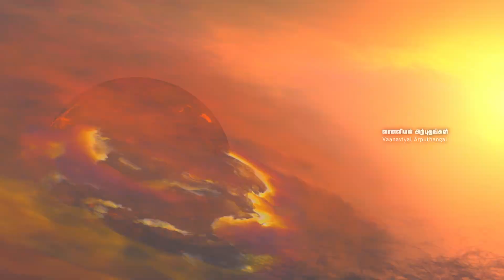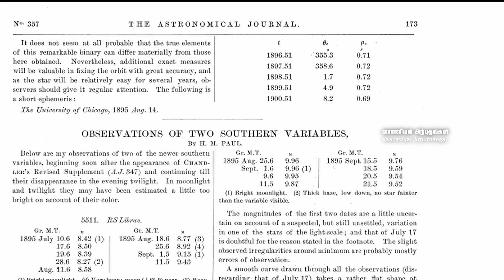#2 - Blue Ring நெபியூலாவின் 16 வருட மர்மம் Part 2 | Mystery of the Blue Ring Nebula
n 2006, the GALEX team looked at the nebula with the 200-inch (5.1-meter) Hale telescope at the Palomar Observatory in San Diego County, California, and then with the even more powerful 10-meter (33-foot) telescopes at the W.M. Keck Observatory in Hawaii. They found evidence of a shockwave in the nebula, suggesting the gas composing the Blue Ring Nebula had indeed been expelled by some kind of violent event around the central star. Keck data also suggested the star was pulling a large amount of material onto its surface. But where was the material coming from?

"For quite a long time we thought that maybe there was a planet several times the mass of Jupiter being torn apart by the star, and that was throwing all that gas out of the system," said Mark Seibert, an astrophysicist with the Carnegie Institution for Science and a member of the GALEX team at Caltech, which manages JPL.

But the team wanted more data. In 2012, using the first full-sky survey from NASA's Wide-field Infrared Survey Explorer (WISE), a space telescope that studied the sky in infrared light, the GALEX team identified a disk of dust orbiting closely around the star. (WISE was reactivated in 2013 as the asteroid-hunting NEOWISE mission.) Archival data from three other infrared observatories, including NASA's Spitzer Space Telescope, also spotted the disk. The finding didn't rule out the possibility that a planet was also orbiting the star, but eventually the team would show that the disk and the material expelled into space came from something larger than even a giant planet. Then in 2017, the Habitable Zone Planet Finder on the Hobby-Eberly Telescope in Texas confirmed there was no compact object orbiting the star.

More than a decade after discovering the Blue Ring Nebula, the team had gathered data on the system from four space telescopes, four ground-based telescopes, historical observations of the star going back to 1895 (in order to look for changes in its brightness over time), and with the help of citizen scientists through the American Association of Variable Star Observers (AAVSO). But an explanation for what had created the nebula still eluded them.